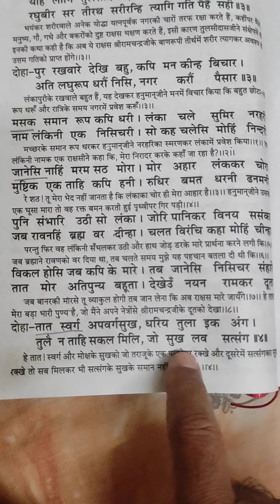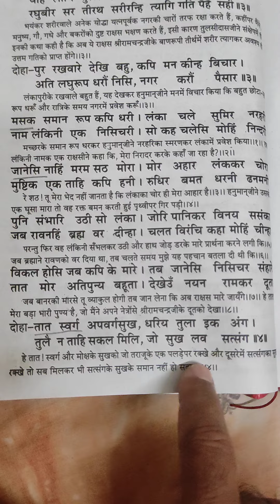hanuman ji ka lanka me pravesh|hanuman ji ka lanka prasthan|hanuman ji ka lanka gaman| hanuman#sita